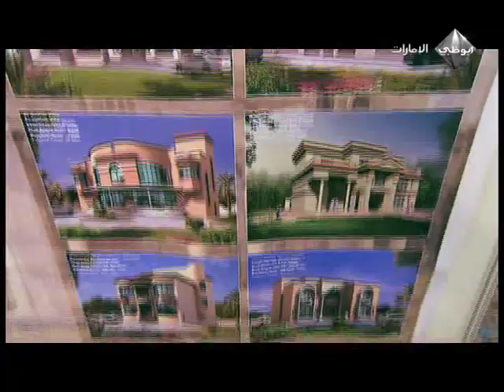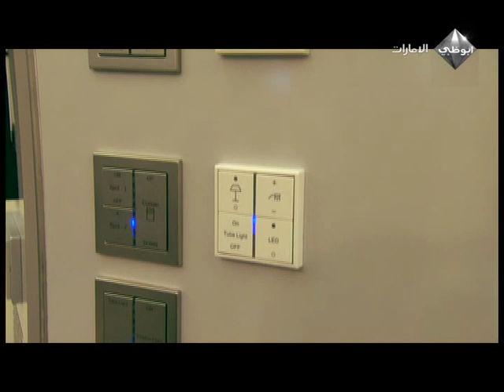AL AIN Exhibition Interviews ENG. Soubhi Ahmad Oufi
AL AIN Exhibition Interviews ENG. Soubhi Ahmad Oufi  from AL Mazroui ICAS
 معرض العين للفلات الحديثة المهندس : صبحي عوفي من المزروعي ايكاس مدير فرع العين
بالفيديو أيضا
المهندس : محمد سماق من المزروعي إيكاس مدير فرع ابو ظبي
ENG. Mohamed Sumac From Almazroui ICAS